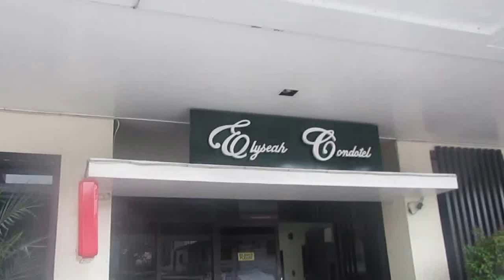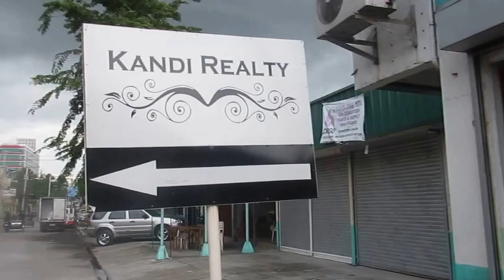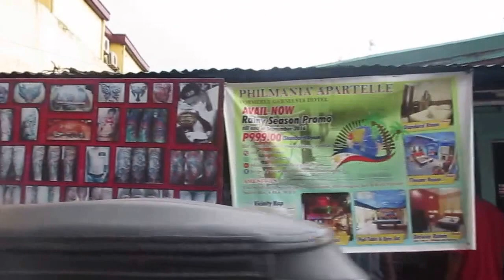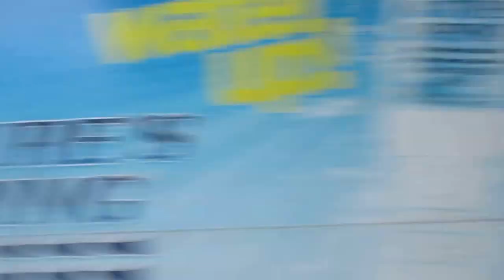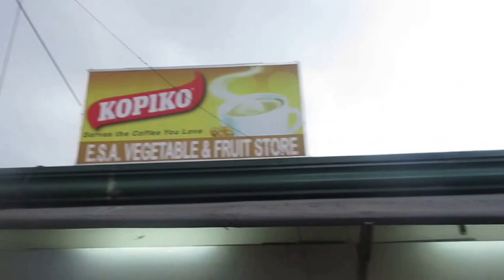Elyseah Condotel - The walk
This video is a walking tour from the Condotel to the main road.